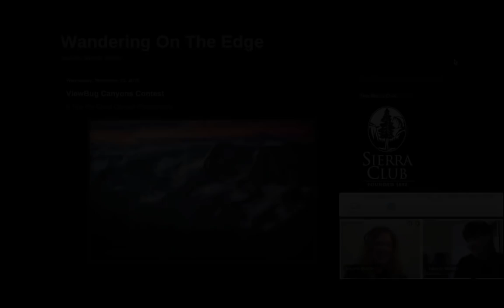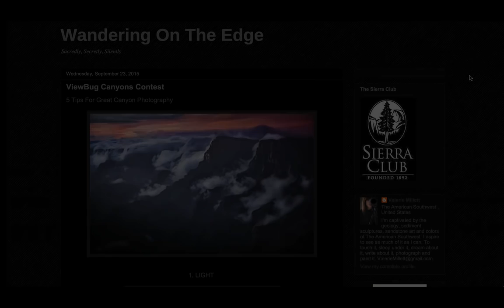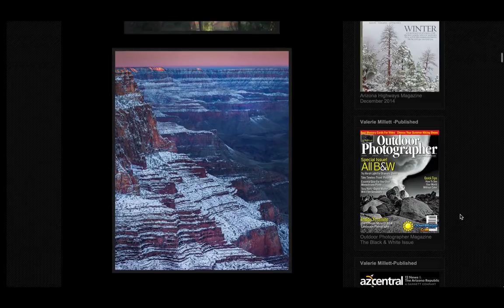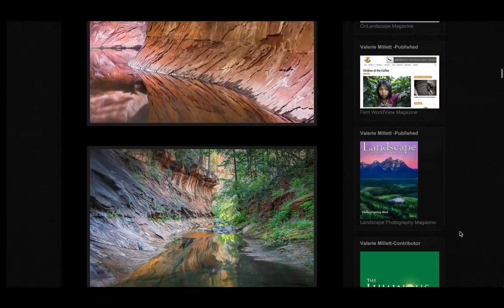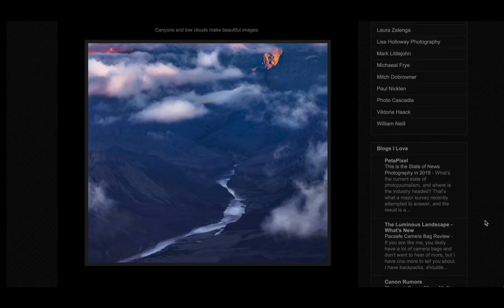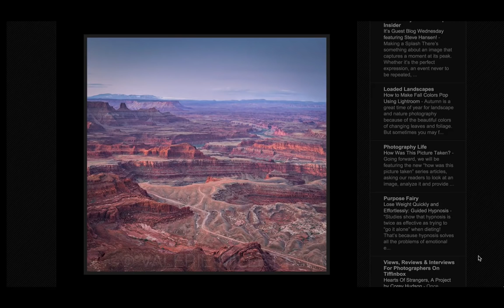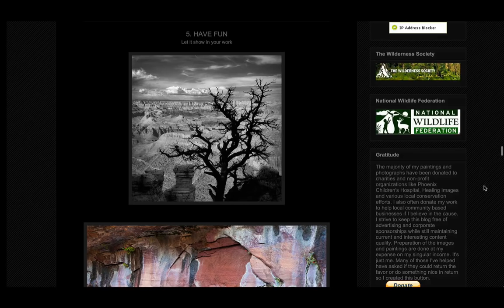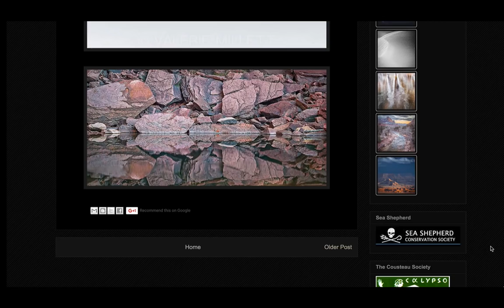"5 Tips for Great Canyon Photography" with Valerie Millet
If you have never seen Valerie Millet's beautiful landscape photography, you are in for a treat! And those of you who know who she is and admire her work, you'll want to watch this 20 min. video where Valerie talks about the importance of:

- Light
- Composition
- Atmospherics
- Color
- Having Fun

Bio: Valerie Millett is a freelance landscape photographer and writer specializing  in The American Southwest.  Her photographic journey begins at home in the Sonoran Desert of Arizona, where she is an avid hiker and backpacker. Her work includes landscapes from Arizona, California, Utah, Colorado and New Mexico.

Her images have been featured in Outdoor Photographer Magazine, Arizona Highways Magazine, Backpacker Magazine and Popular Photography Magazine as well.  Valerie's explorations have been chronicled and published by the Arizona Republic, Landscape Photography Magazine, Luminous Landscapes and 500px.

"I'm captivated by the geology, sediment sculptures, sandstone art and colors of The American Southwest. I aspire to see as much of it as I can in one curious lifetime. To touch it, sleep under it, dream about it, write about it and photograph it.  By far one of the greatest joys I receive from my photography comes from simply sharing it"

If you enjoyed this video, please give it a "thumbs up."